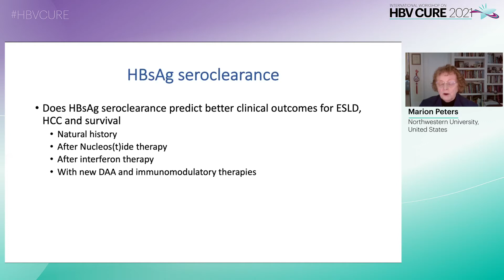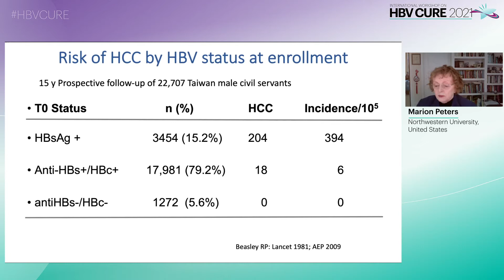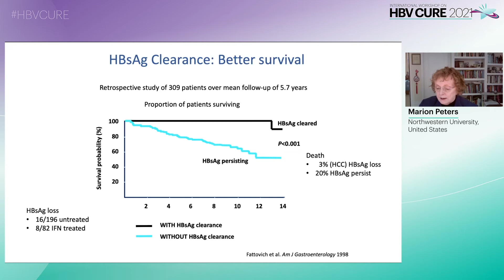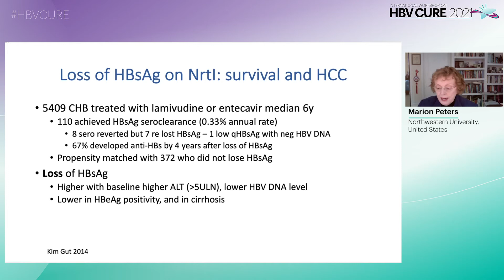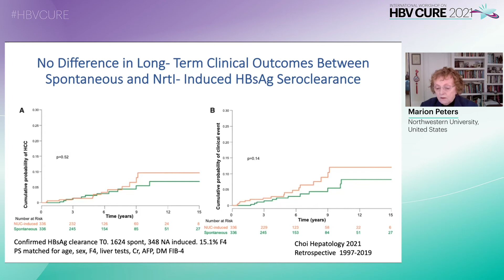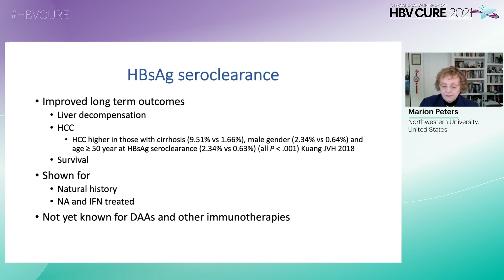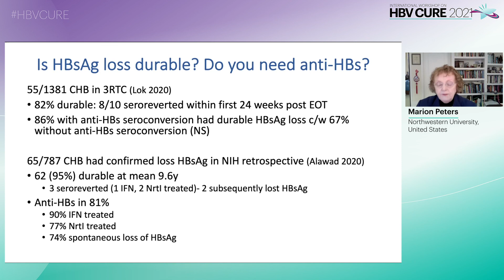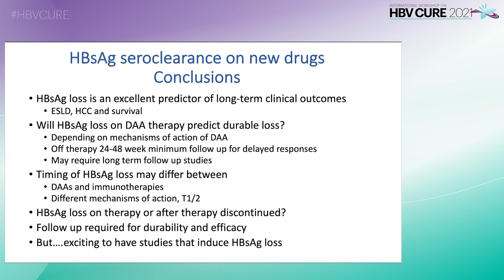HBsAg Loss: A Predictor of Long-Term Clinical Outcomes - M. Peters, MD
Speaker: Marion Peters, Northwestern University, United States
Presented at Session 3: Patient Selection, Stopping Treatment and Biomarkers
International Workshop on HBV Cure 2021